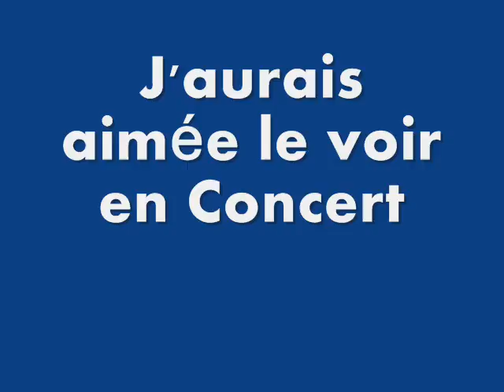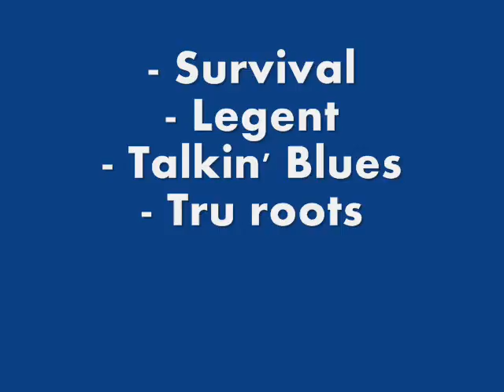Bob Marley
Fan de Bob marley
Fan de Reggae